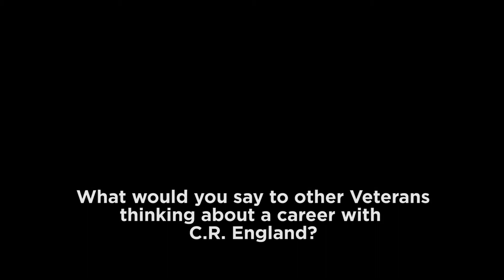C.R. England Reviews: Driver and U.S. Veteran, David discusses C.R. England.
Driver and U.S. Veteran David discusses why C.R. England is a great career choice for veterans.